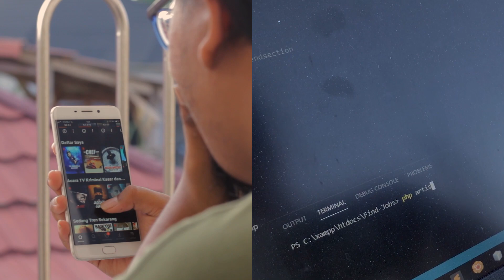[Teaser] Informatics Expo - Semester Genap 2020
Get ready!
Beri rating untuk karya yang menurutmu terbaik!